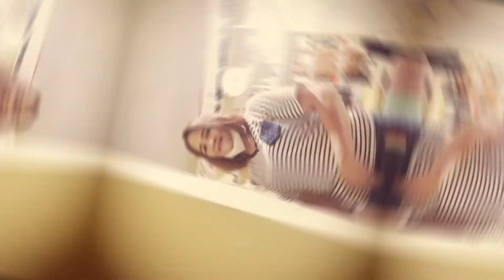Salamat. sa Nagbigay Liwanag.. 🌞 sa Bahay nila Lola Juliana.. 🚺